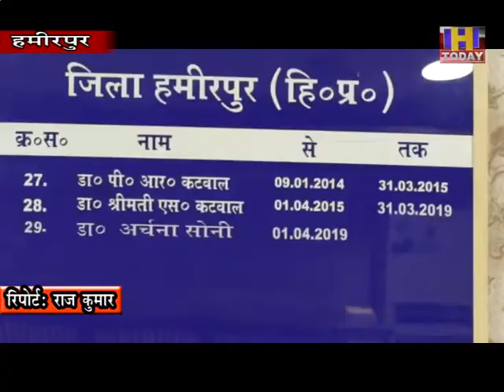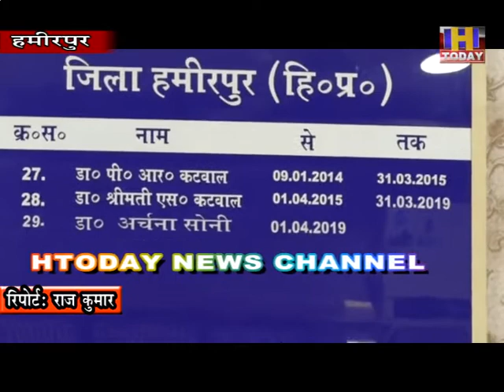02 SEP 13 हमीरपुर जिला प्रशासन ने अब निजी क्लीनिक और आरएमपी क्लीनिक को हिदायत जारी की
कोरोना माहमारी के बढते प्रकोप और बडसर में हुई कोरोना मरीज की मौत के बाद हमीरपुर जिला प्रशासन ने अब निजी क्लीनिक और आरएमपी क्लीनिक को हिदायत जारी की है। मुख्य चिकित्सा अधिकारी डा अर्चना सोनी ने कहा कि अब जिला हमीरपुर में कोई भी खांसी , जुखाम, बुखार या फलू के मरीजों को कोरोना जांच करवानी होगी। उन्ळोंने कहा कि अगर ऐसा कोई भी निजी क्लीनिकों का रूख करते है तो उनका पूरा डाटा नजदीकी स्वास्थ्य केन्द्र को अनिवार्य होगा। उन्होंने कहा कि कोरेाना योद्वाओं के एंटी जेन टेस्ट भी करवाए जाएंगे ताकि पता लगाया जा सके कि फ्रंट लाइन वर्करों की संपूर्ण जांच हो सके।